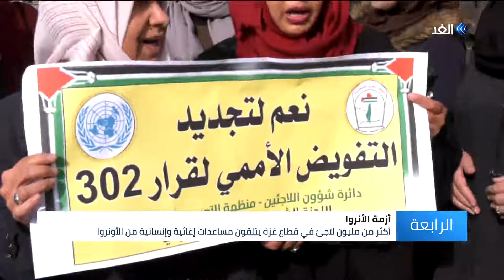لاجئو غزة يطالبون المجتمع الدولي بتجديد تفويض الأونروا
في غزة، طالب العشرات من اللاجئين الفلسطينيين المجتمع الدولي بتجديد التفويض الممنوح لوكالة غوث وتشغيل اللاجئين الأونروا.
وخلال وقفة أمام المركز الصحي التابع للأونروا في منطقة جباليا شمال قطاع غزة، أكد المشاركون أن التفويض يعني حماية للخدمات المقدمة للاجئين في كافة مناطق عمليات الأونروا الخمس.
المزيد من التفاصيل في تقرير مراسلة الغد من غزة نفين اسليم.